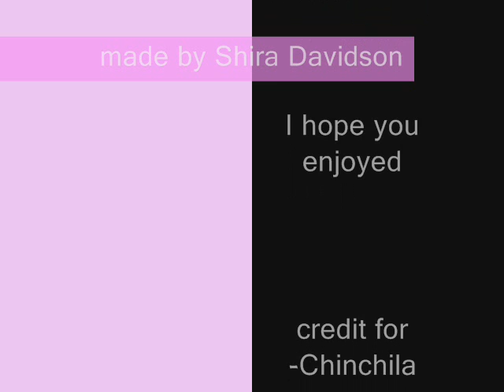Cardcaptor sakura- Tomoyo's song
It's my first AMV! it's cardcaptor sakura with tomoyo's song!
DASH to Kari29 the crazy and to chinchila-[moshi moshi???]